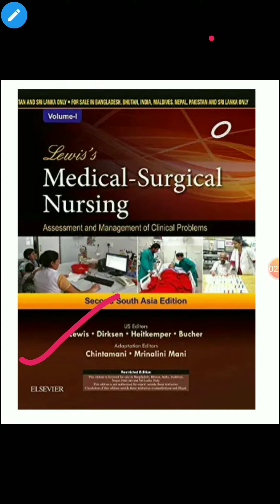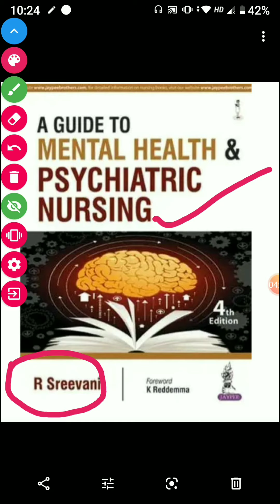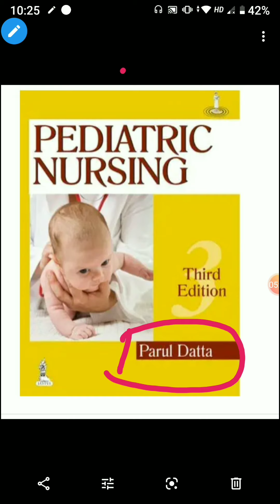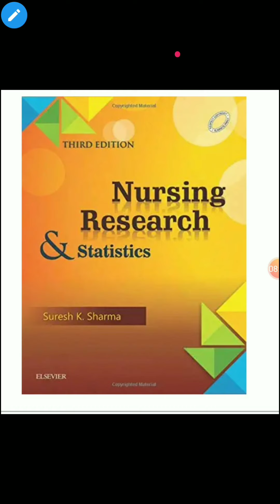Books for Bsc.Nursing 3rd year Student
IF MY VIDEO IS HELPFUL FOR YOU PLEASE

R.SREEVANI MENTAL HEALTH NURSING BOOK

BRUNNER AND SUDDHARTH BOOK MEDICAL SURGICAL NURSING-

PAEDIATRIC NURSING BOOK (PARUL DUTTA)

Your Query:-
Books for Bsc nursing 3rd year
Books Helpful in bsc nursing 3rd year
Books For 3rd year